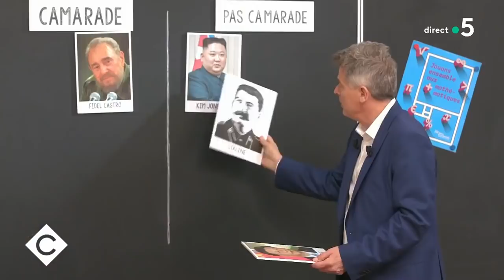Les candidats à l’Élysée de retour « Au tableau ! » - C à vous - 21/03/2022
Ce soir dans la Story médias de Mohamed Bouhafsi : Les candidats à l’Élysée de retour « Au tableau ! »